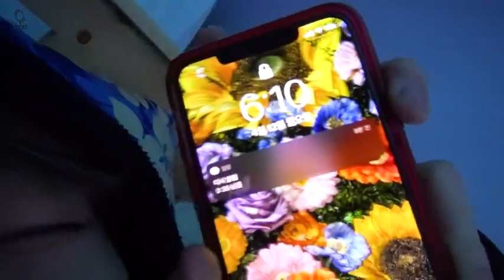[MULTI SUB] Ciipher WON's LOG | Won-i's attending school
-CARA MENGAKTIFKAN SUBTITLE: Klik Titik tiga Di Atas Kanan Video, Klik Subtitle, Lalu Pilih Indonesia

-HOW TO ENABLE SUBTITLES: Press Three Dots Above The Right Video, Press Subtitles, Then Select English/Other subtitles.

Behind the scenes of Ciipher's'I can't do it' activity #2